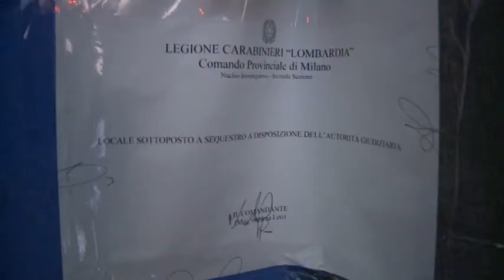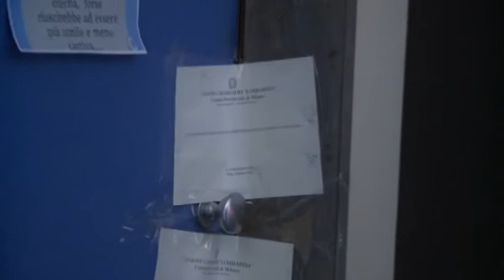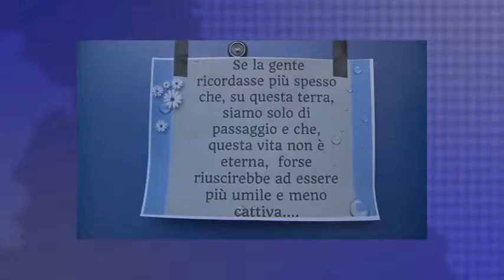Abbiategrasso, giallo sulla morte di un 65enne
Indagini in corso sulla morte ad Abbiategrasso di un 65enne. Fra le ipotesi al vaglio degli inquirenti anche quella dell'omicidio